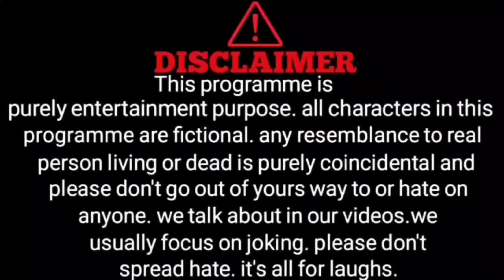Kamine dost 😁 || PKR COMEDY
CHANNEL NAME - P.K.R COMEDY

VIDEO STORY=  DOSTO KI LAPARWAHI KE KARAN DOST MAR JATA HE

= KEEP LAUGHING EVERYTIME

=MANAGED BY - P.K.R COMEDY TEAM

TEACHING, SCHOLARSHIP AND RESEARCH.FAIR USE IS A USE PERMITTED BY COPYRIGHT STATUTE THAT MIGHT OTHERWISE BE INFRINGING,NON PROFIT, EDUCATIONAL OR PERSONAL USE TIPS THE BALANCE IN FAVOUR OF FAIR USE.NO COPYRIGHT INFRINGEMENT INTENDED.